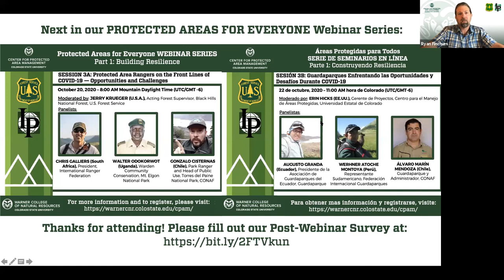PROTECTED AREAS FOR EVERYONE Session 2A: Financial Resilience for Protected Areas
PROTECTED AREAS FOR EVERYONE Session 2A: Financial Resilience for Protected Areas Now and in the Future webinar.

Moderated by: RYAN FINCHUM (U.S.A.), Co-Director, Center for Protected Area Management, Colorado State University

 SESSION 2A “Financial Resilience for Protected Areas Now and in the Future” dives into strategies to promote financial resilience for protected areas so that they can weather times of crises and thrive well on into the future. This webinar was hosted by CSU's Center for Protected Area Management and U.S. Forest Service International Programs on September 22, 2020.